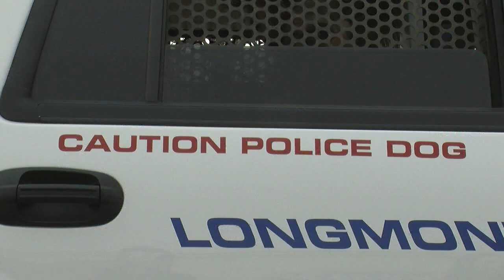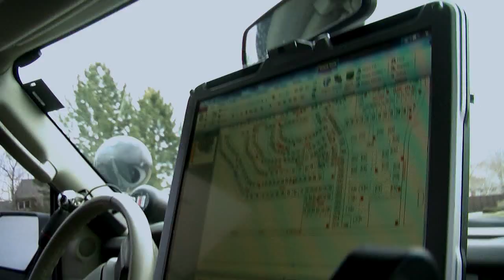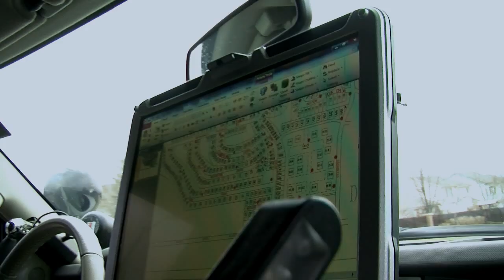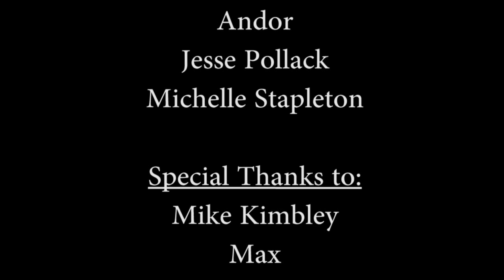Andor: A Working K 9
Man's best friend.  Two partners working together.  A unique relationship.  Heroes.  Their service is invaluable.

 Dogs are known to this world as "man's best friend."  To some, dogs are known as best friends or even lifesavers.  This documentary explores the relationship between a police officer and his K-9 partner.  The officer spends just about every day with his K-9 and the dog even goes home with him after their shifts.
 In this documentary we will see what the job of a working K-9 unit is like. Police K-9 dogs must know how to obey orders in order to protect themselves and their owners.  The dog and handler work as a team to locate missing persons or detect narcotics.  A K-9 must also know how to differentiate between work and play in order to be effective.  The police officer and the dog must both trust each other in order to be a successful team.
 K-9 units can help the police force accomplish various tasks.  A police K-9 must certify in three discipline areas which are tracking, narcotic detection, and patrol work.  Patrol work involves a lot of obedience and apprehension.  Tracking involves locating missing persons and narcotic detection is finding drugs a suspect might be trying to hide. The greatest utility of a K-9 is their nose and their ability to detect an odor that an officer wouldn't be able to find otherwise.  K-9 units are also very reliable when police officers need to find and locate seriously dangerous people.
 A dog is also an advantage in the police force because they can be recalled.  If a K-9 is sent to apprehend a suspect an officer can give the dog a command to come back.  No other tools such as a gun or a taser have the capability to be recalled once it is going down range.
Our central theme is an insightful look into the life of a working K-9 unit. We highlight exactly how the dogs help the officers and how they have enhanced the capabilities of the police force.

About Andor the K-9:
Andor is a five-year-old Belgian Malinois who is originally from Holland.  Officer Madigan purchased him in Indiana and brought him back to Colorado to start his career as a police dog.  The Belgian Malinois breed is known for wanting to please their owners, which is why they make good police and military dogs.  The Belgian Malinois breed also has high energy and high drive which is good for the spectrum of a police dog.